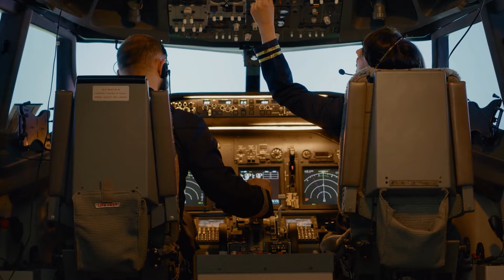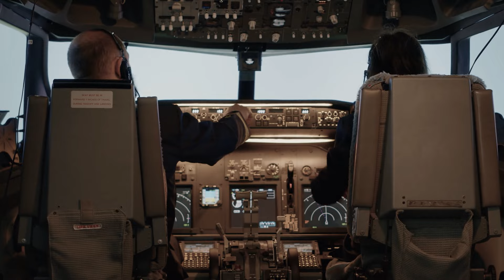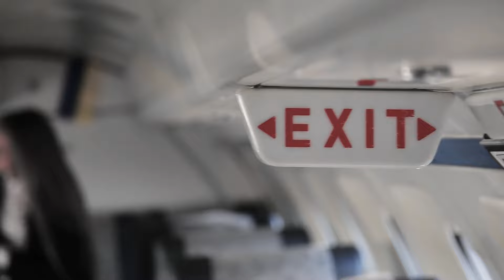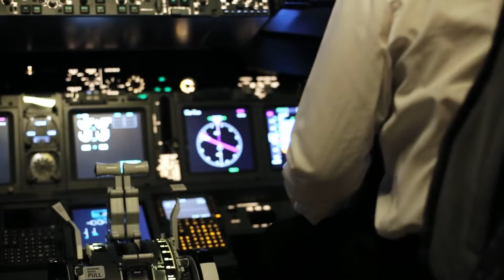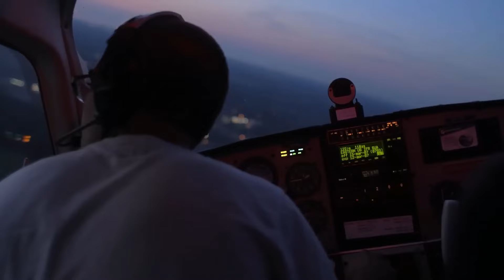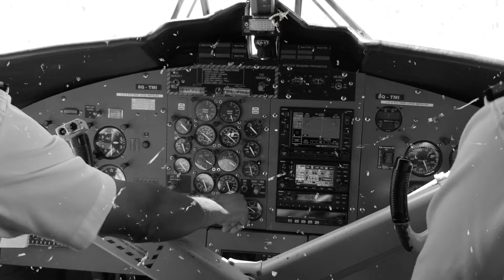Top 8 Most Scariest Ghost Stories On Planes - हवाई जहाजों पर सबसे डरावनी टॉप 8 भूतों की कहानियां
Prepare for takeoff on a journey through the clouds filled with haunting mysteries. On Sensational Facts & Mysteries, we bring you the 'Top 8 Scariest Ghost Stories on Planes'. These tales of the paranormal at 30,000 feet will have you questioning reality as we uncover stories of ghostly passengers, unexplained noises, and spectral sightings that have both terrified and puzzled those who witness them.

Our special airborne episode promises to deliver a chilling adventure beyond the usual flight experience. From the ghost of Flight 401 to the whispered names heard over the roar of engines, these accounts are as baffling as they are frightening.

If you dare to explore the unknown and have a curiosity for the eerie and unexplained, make sure to hit the like button, subscribe to Sensational Facts & Mysteries, and ring that notification bell. Fasten your seatbelt, and let's glide into the realm of these sky-high scares!

👦🏻 About Me 👦🏻

I am Ali Haider, owner of Sensationnel Facts & Mysteries, a channel dedicated to exploring the most intriguing and fascinating aspects of history, science, and the world around us. Each week, I delve into a different topic, sharing the latest and greatest in captivating information with our audience. From unsolved mysteries to groundbreaking discoveries, my team of experts and researchers brings their knowledge and passion to each video, making sure that every episode is both educational and entertaining.

🏆 My Goal 🏆

My goal is to reveal the truth behind historical events, delve into the science behind the unexplained, and uncover the secrets of the universe. Through my videos, I want to raise awareness about these often-overlooked topics and ultimately help viewers appreciate this wild planet of ours.
Join us on our journey to uncover the mysteries and facts that will leave you in awe.

We cover a wide range of topics, including mysteries, science, history, and more.
We hope you enjoy the journey as much as we do. 🤩😊😉